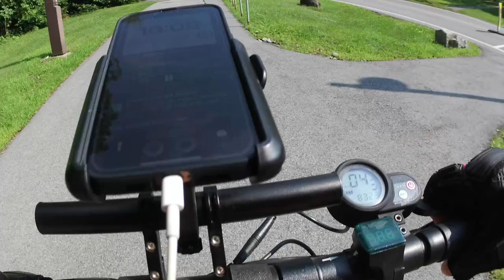Riding Around the Skidmore Campus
"Fun is one of the most important - and underrated - ingredients in any successful venture. If you're not having fun, then it's probably time to call it quits and try something else." —Richard Branson